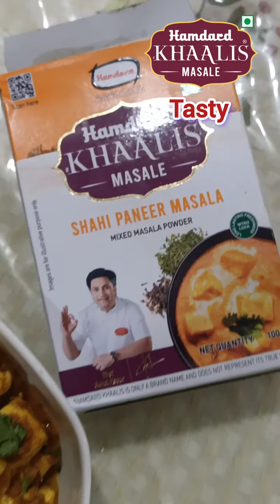Shahi Paneer l Made With Hamdard Khaalis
Embark on a culinary journey of Shahi Paneer which has succulent cubes of paneer that luxuriate in a smooth blend of aromatic @HamdardKhaalis Masala that creates a symphony of flavors that echoes the grandeur of Indian cuisine.